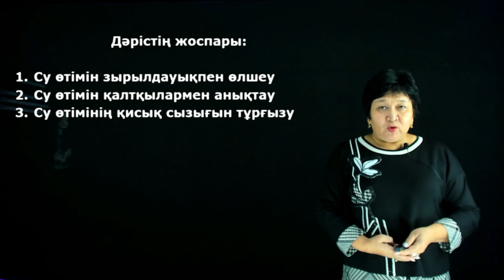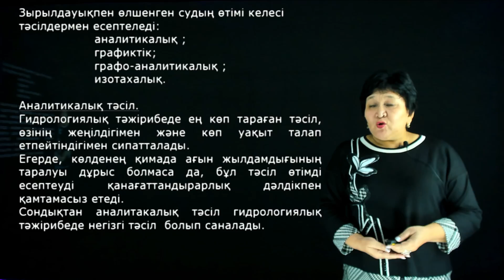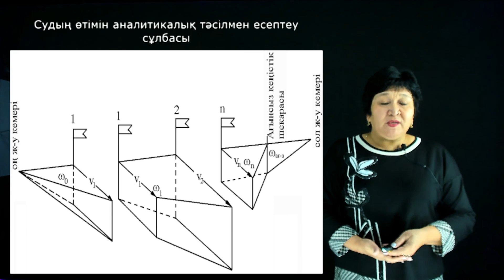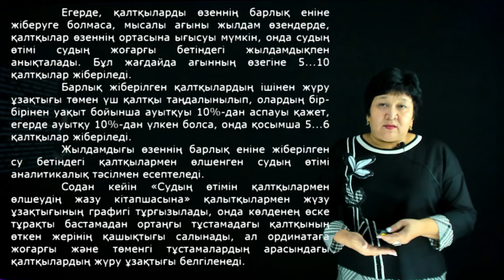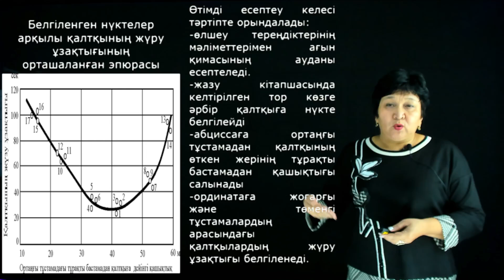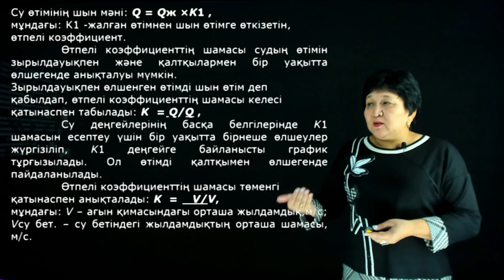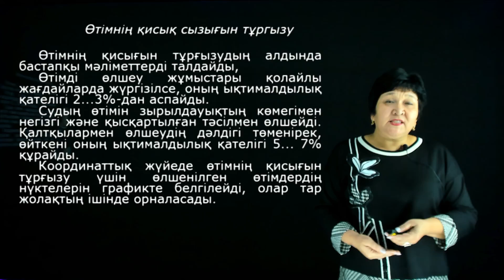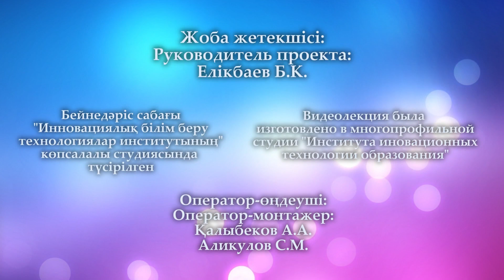Султанбекова П.С. - 7.Судың өтімін есептеу әдістері